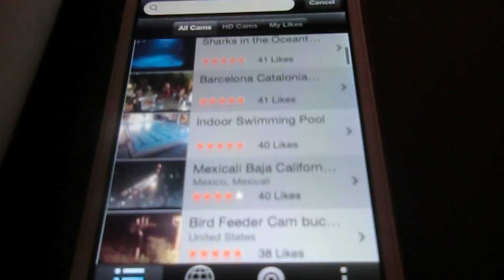See people on security cameras, CCTV surveillance cams EVERYWHERE - cool Live Camera Android iOS app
See people on security cameras EVERYWHERE - thousands of live public street webcams in Live Camera app for Android and iOS